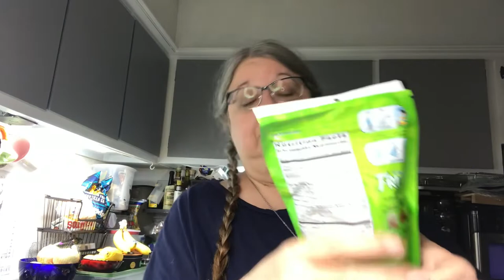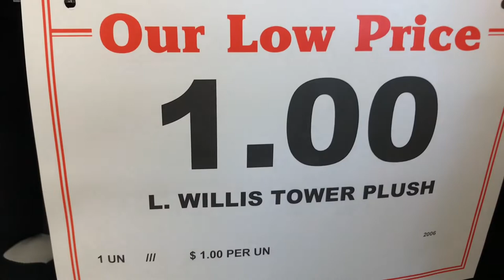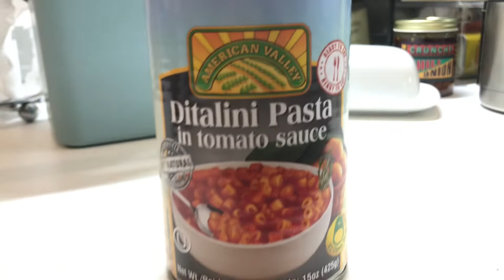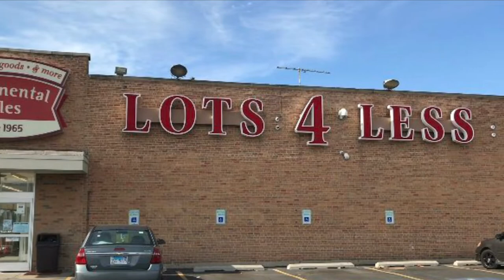New Discount Shopping Adventure - Continental Sales, Chicago, IL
Hello!

Today I’m sharing a new savings 💰adventure!  While we were at one of the new savings store in North Riverside, we met someone who told us about an older store on Cicero (6333 S. Cicero in Chicago) where they have some pretty good savings so we had to visit.

Come check it out and see if this could help with your pocketbook👜.

Continental Sales. 6333 S. Cicero, Chicago, IL.

Good luck on your thrifting hunts!

Where are your favourite places to save money?  Please share In the comments!

Here are some other videos sharing cost effective places to visit and shop: